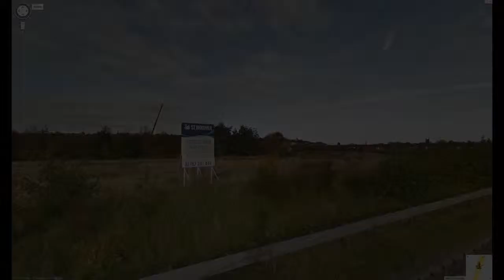st modwen googlewalk3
from Trentham Lakes to Victoria Ground